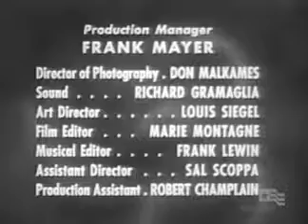Man Against Crime - A Family Affair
Mike Barnett is the title character, a bright and tough private detective in New York. This very violent show was broadcast live until 1952.